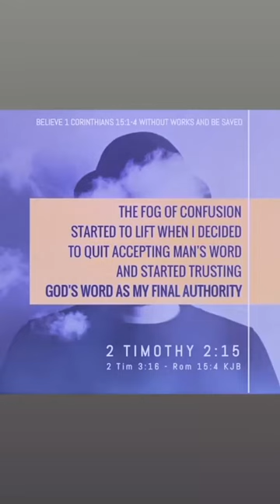Wake up come to a knowledge of the truth lets explore the mystery